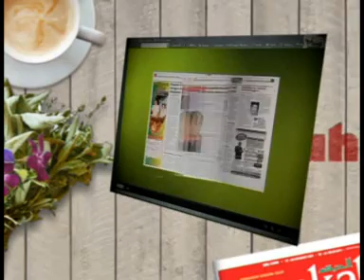Israel: Mahfuz persoal Ahmad Maslan